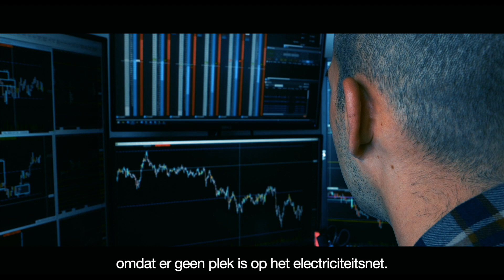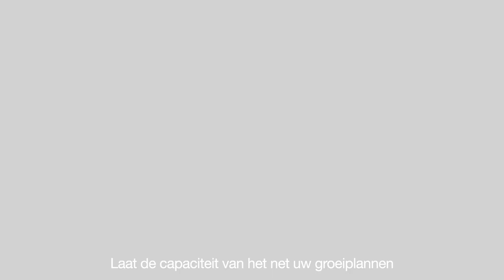Solartechno Europe BV batterij energieopslagsysteem in een container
Solartechno presenteert met trots haar nieuwste product. Deze video laat zien hoe onze Battery Energy Storage System (BESS) kan helpen bij het opslaan van energie en 'peak shaving'. Deze oplossing maakt het mogelijk om uw bedrijf te voorzien van een ononderbroken beschikbaarheid van elektriciteit tegen een betaalbare prijs, uw afhankelijkheid van het net te verlagen en congestieproblemen op het net op te lossen.